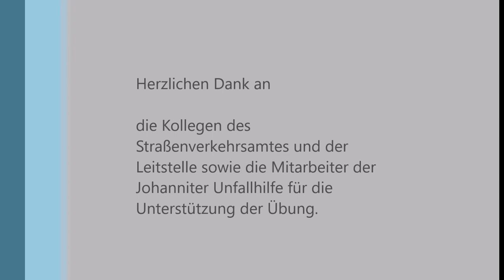Tag des Notrufs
Ersthelfer haben oft Angst, etwas falsch zu machen. Dabei ist es viel schlimmer, gar nichts zu tun - das wissen unsere Mitarbeiter der Leitstelle Burgenlandkreis am besten. Deshalb leiten sie am Telefon durch die einzelnen Schritte der Reanimation und beruhigen auch, bis der Rettungsdienst da ist. Den Tag des Notrufs am 11. Februar haben sie gemeinsam mit Kollegen des Straßenverkehrsamtes und des Rettungsdienstes zum Anlass genommen, den Ernstfall zu proben. Denn: Jeder, wirklich jeder, kann und sollte Erste Hilfe leisten. Unsere Leitstellen-Mitarbeiter sind im Notfall an eurer Seite!